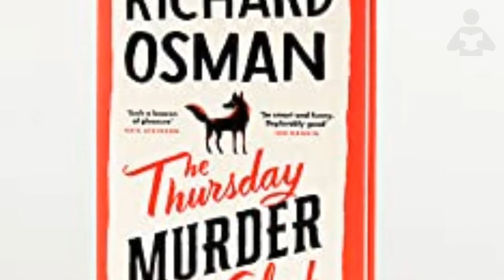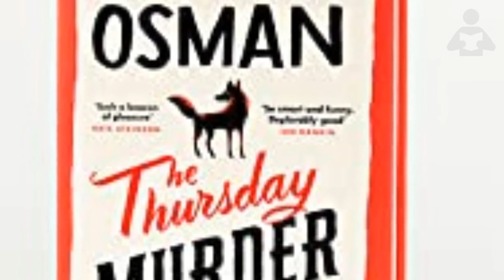The Thursday Murder Club: The Record-Breaking Sunday Times Number One Bestseller By Richard Osman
The Thursday Murder Club: The Record-Breaking By Richard Osman
Sunday Times Number One Bestseller Hardcover – 3 Sept. 2020

I have always enjoyed watching Richard Osman on TV, in fact one of my favourite programmes is Pointless. So, my ears pricked up when I briefly heard someone on the radio mention that he'd recently penned his first ever novel. After listening to the outline of the book which, amongst other things, entails four elderly friends whose hobby it is to solve murders, well I just had to order myself a copy.

This is a typical 'very English' whodunnit, featuring eccentric characters who come alive on the page.
The principle players are: Elizabeth (ex-spy chief), Joyce (former nurse), Ibrahim (retired psychiatrist) and Ron (ex-trade union boss) who reside in a gated retirement village situated on the south coast.
These are folk who I soon came to care about, despite their individual flaws. They may be fictitious, but Richard effortlessly brings them to life, and gives each a unique personality of their own. Old age can sometimes be a burden to them, and they may have to endure certain physical and mental issues, but combined they are still a force to be reckoned with.
These amateur sleuths are also somewhat unorthodox when it comes to the methods they employ to investigate and potentially trap a killer. Despite murder being the theme running through this excellent novel, this is very much a cosy read. It's clever, it's sad, it's moving in places, and it's wickedly funny throughout.

You know, these are difficult, worrying times we find ourselves in, and so we all occasionally need a break, a diversion, some form of escapism - and if that's what you're looking for, then reading this book is one way of achieving that. I'm not easily amused, but I have to say that at times The Thursday Murder Club had me in fits of laughter.
This novel is the perfect antidote to the sometimes depressing stuff that has been going on around us of late. My advice is to get your hands on a copy of this book ASAP - then sit back in your favourite armchair, with a mug of tea and a plate of biscuits at hand, and just lose yourself in this compassionate, witty mystery created by the inimitable Richard Osman. All that's left for me to add is that I really cannot wait for the next book in the series.